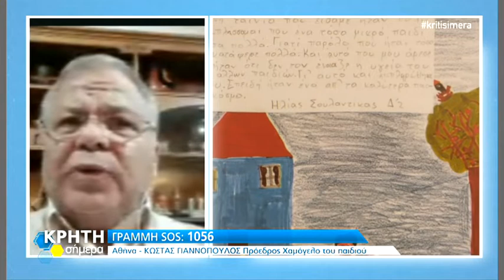Ο Κ. ΓΙΑΝΝΟΠΟΥΛΟΣ ΣΤΗΝ ΚΡΗΤΗ ΣΗΜΕΡΑ ΓΙΑ ΤΗΝ ΠΑΓΚΟΣΜΙΑ ΗΜΕΡΑ ΚΑΤΑ ΤΗΣ ΚΑΚΟΠΟΙΗΣΗΣ ΤΩΝ ΠΑΙΔΙΩΝ